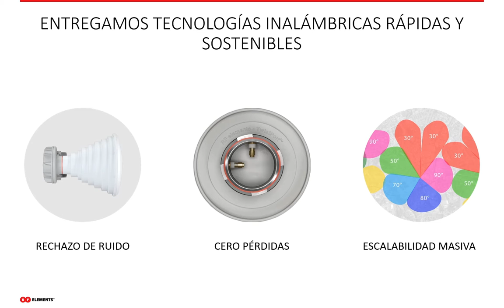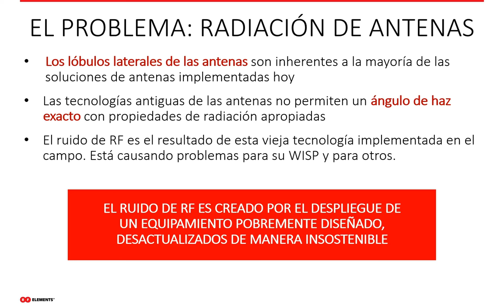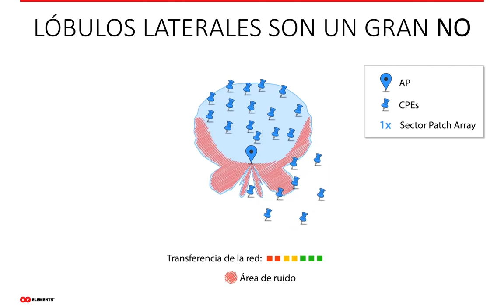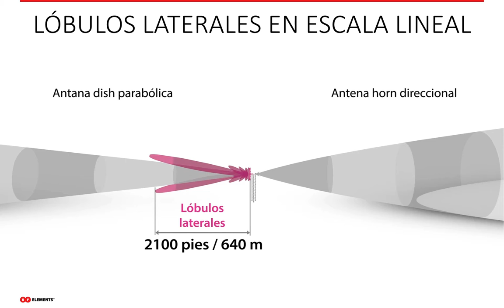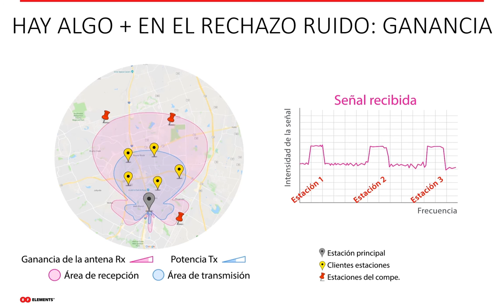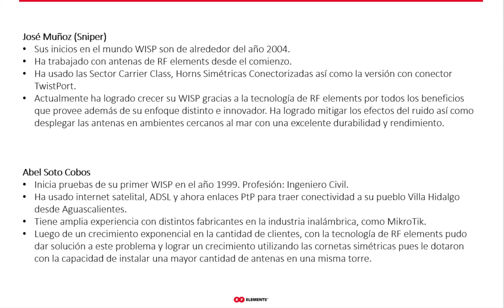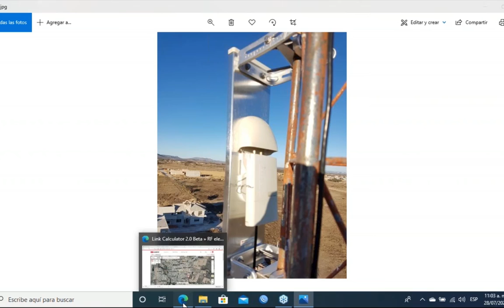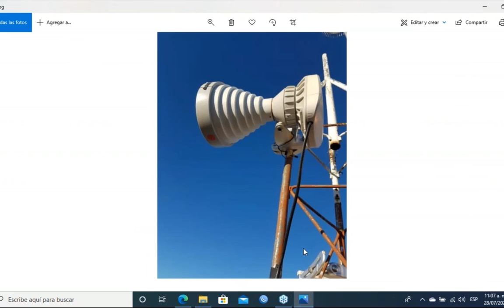Rechazo de Ruido + Invitados Especiales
Observe nuestro webinar grabado sobre el RechazoDeRuido para saber como mejorar la situación con las intereferencias en las torres y asi aumentar el throughput para sus clientes.

Además del webinar, realizamos un conversatorio con Abel Soto y José Muñoz directo desde México donde nos explican los desafíos que tenían en sus redes antes de realizar una migración a la tecnología de RF elements y como con esta lograron aumentar la estabilidad y calidad del servicio a sus clientes.